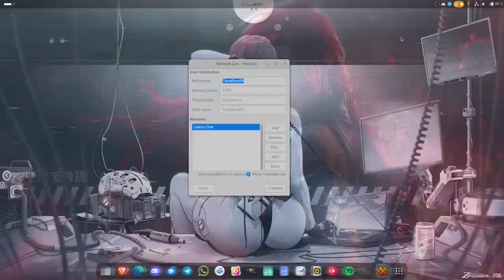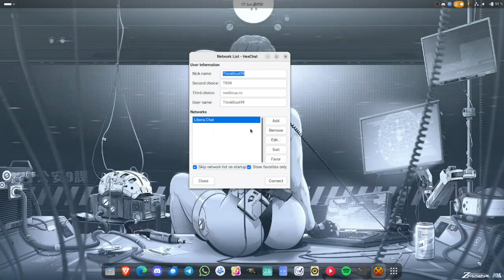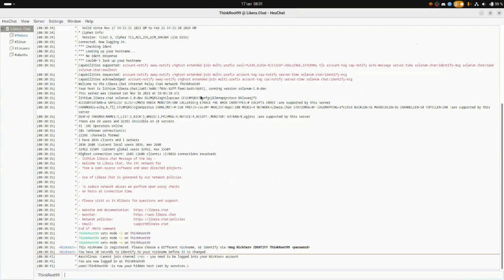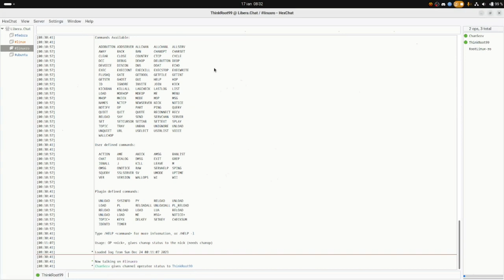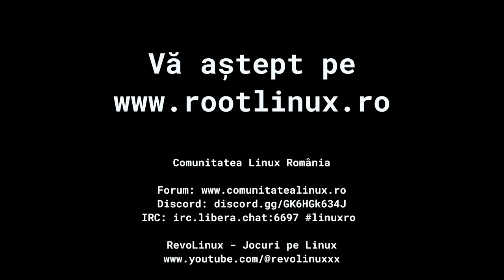Cum te poti conecta la IRC cu HexChat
Acest tutorial video îți arată cum să configurezi și să utilizezi programul HexCat pentru a te conecta la serverele IRC.

HexCat este un client IRC simplu și ușor de utilizat, potrivit atât pentru începători, cât și pentru utilizatorii avansați. Așadar, dacă vrei să explorezi lumea fascinantă a IRC, acest tutorial video este pentru tine! 🚀